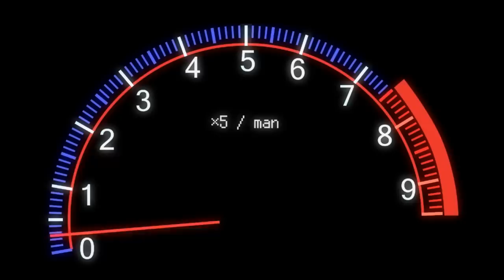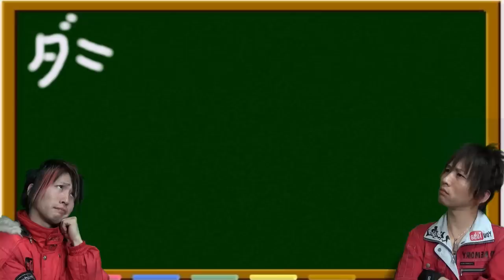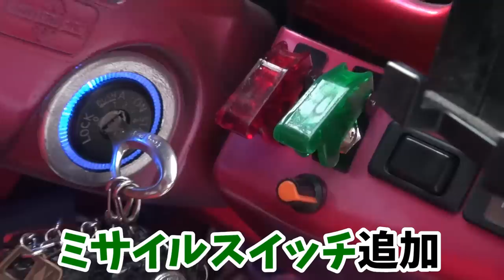NA車にインタークーラー組み込んでシステム導入!?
今回はスカイラインの純正インタークーラーを入手してS15に無理やり取り付けてみました
普通に取り付けると面白くないので無駄な装置を追加
新システムの結果は夏が来るまで待ってね☆